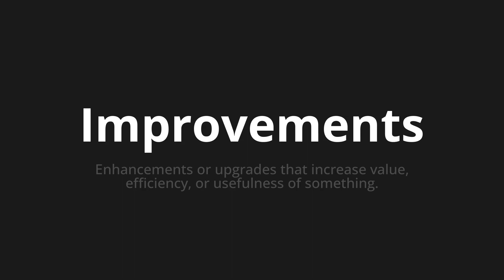How to pronounce Improvements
Master the Pronunciation of 'Improvements' - which means : Enhancements or upgrades that increase value, efficiency, or usefulness of something. 📝 with @PPrononciation 🎓🗣️ - [Your Guide to English]

Learn to pronounce 'Improvements' perfectly in English with our easy and engaging tutorial by @PPrononciation! 📖📽️ In this comprehensive video, we provide you with native speaker examples 🗣️👂 and phonetic breakdowns 🎵 to ensure you get the pronunciation just right.

How to say Improvements in English